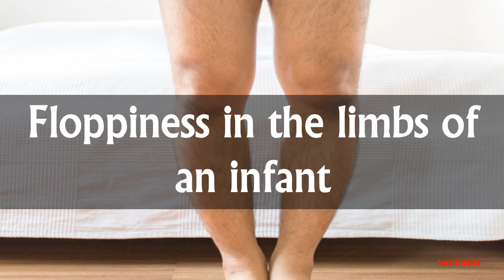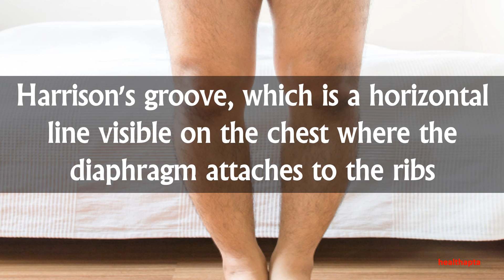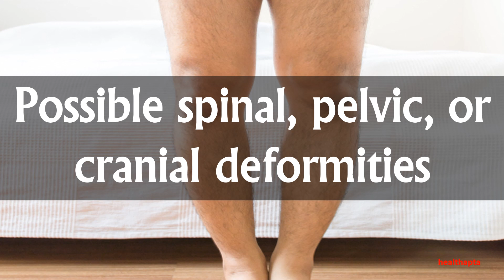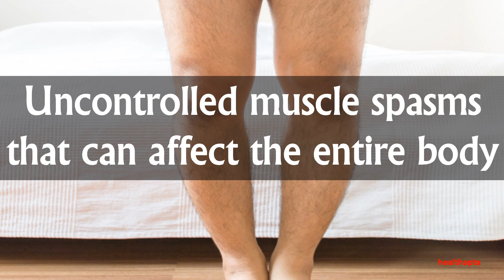SYMPTOMS OF RICKETS